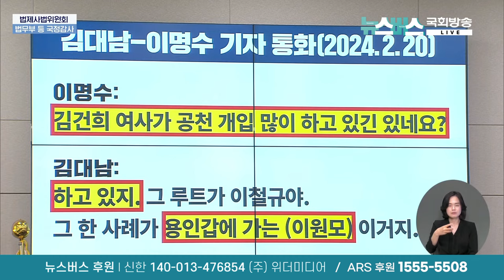법무부 장관 입에서 나온 놀라운 발언 "법! 법! 법! 하지 마세요!" (24/10/08)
편집 : 김준영